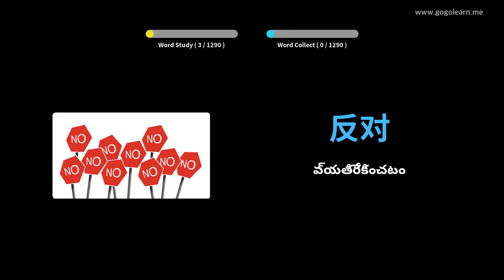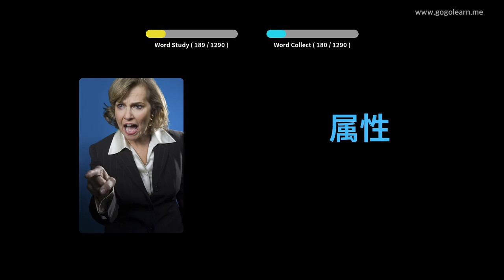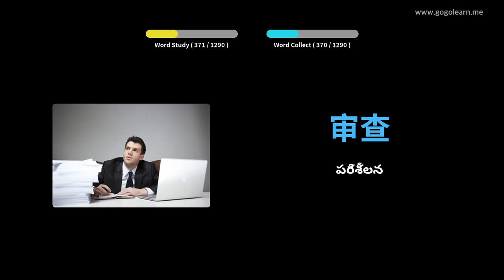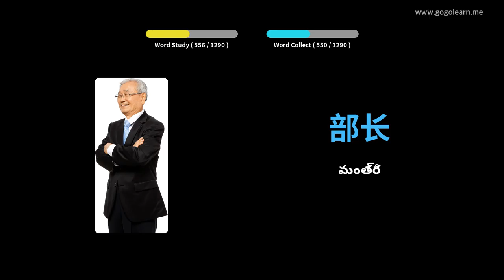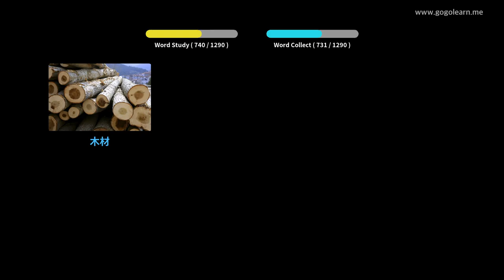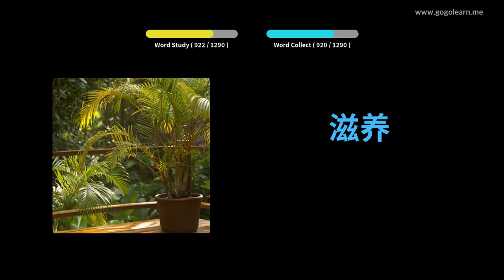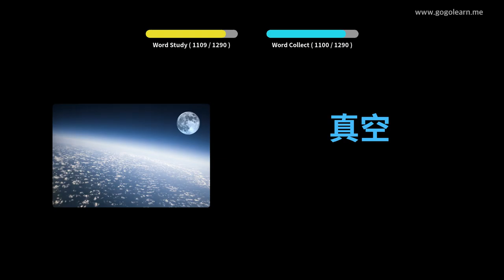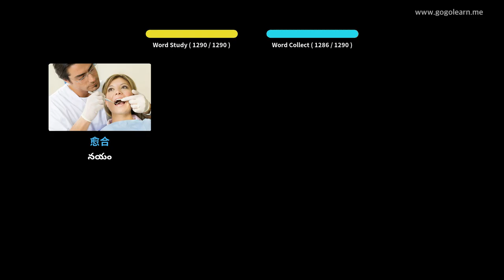చైనీస్ పదజాలం విద్యార్థి | Golearn